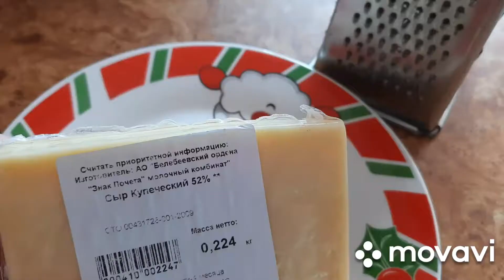🍕🍕🍕 КАК Сделать ПИЦЦУ как В ПИЦЦЕРИИ🍕🍕🍕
Эта пицца получается очень похожа по вкусу как в пиццерии, хоть и на дрожжевом тесте,которое я делаю с растительным маслом без яиц(РЕЦЕПТ ЕСТЬ НА МОЁМ КАНАЛЕ)

ПОПРОБУЙТЕ ТАК СДЕЛАТЬ ,это очень вкусно !
А из ингридиентов всего- то ничего:

Для соуса:
Майонез-2 столовые ложки
Томатный соус-2 столовые ложки
Чеснок - 2-4 дольки
Петрушка
Зира                               по вкусу
Оригано(душица)

Начинка:
Колбаса любая копчёная или сервелат-грамм 200
Томат- 2 штуки